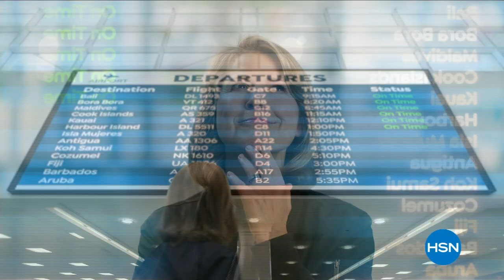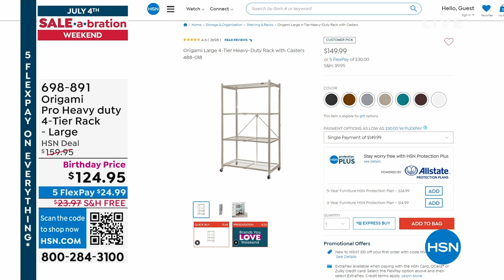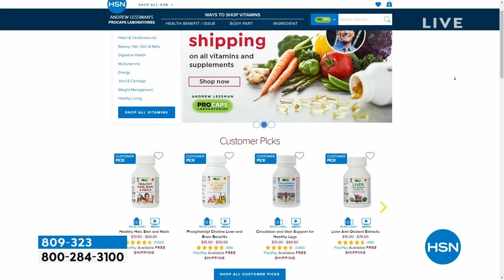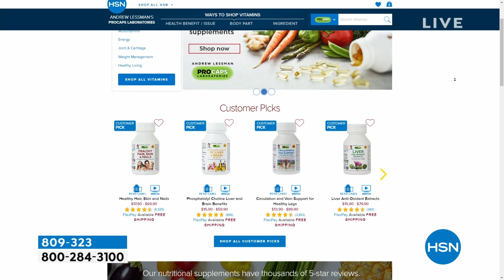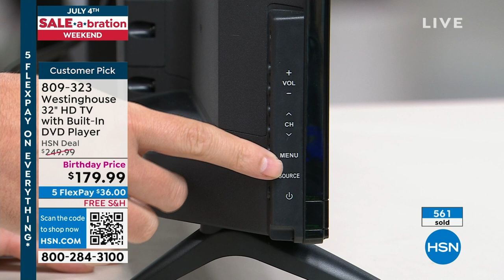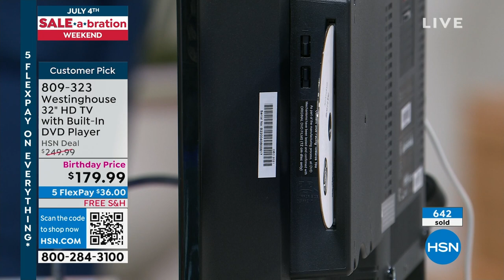HSN | July 4th SALE-a-bration Weekend Finale 07.04.2023 - 11 PM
Cue the fireworks and celebrate the savings as we wrap-up a weekend's-worth of great deals!